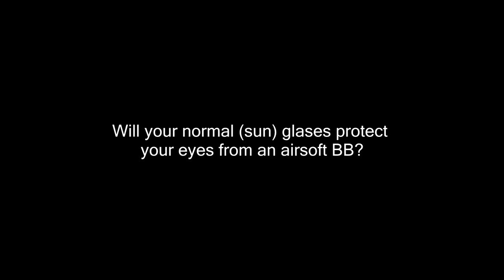WILL YOUR GALSSES PROTECT YOUR EYES? - Slow Motion - Chronos 1.4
I am sorry for the delay! My job left me no free time this month. Therefore a relatively short video for this month. I hope to find more time in February!
Will your glasses prodect you against airsoft BBs? Find out.

My Gear:

- Chronos 1.4
- Panasonic HC-X1000
- Canon 40D